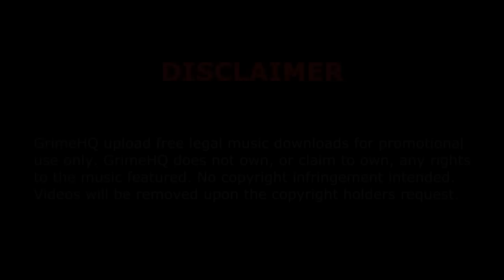Riko - War mi love dat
Title: War mi love dat
Artist: Riko
Collective: Roll Deep
Mixtape: The Creeper Mixtape Vol.2
Track: 7/22